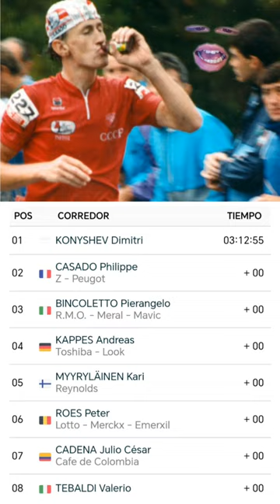ABELARDO RONDON BRILLA EN EL TOUR DE L'AVENIR 1987 Y LA MONTAÑA FUE PARA COLOMBIA